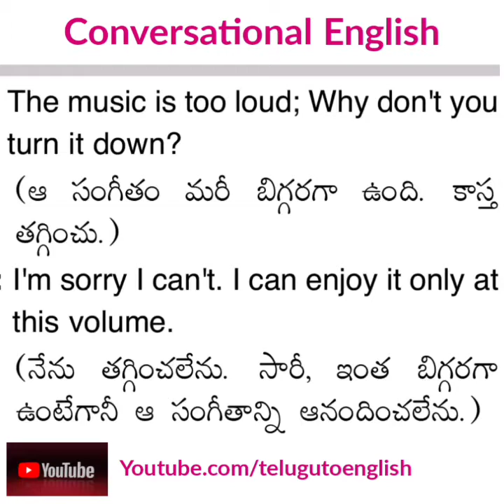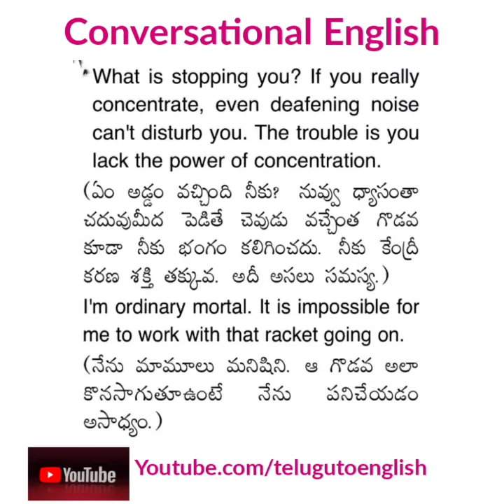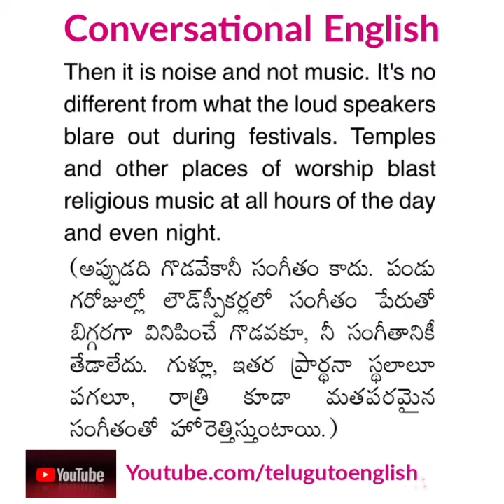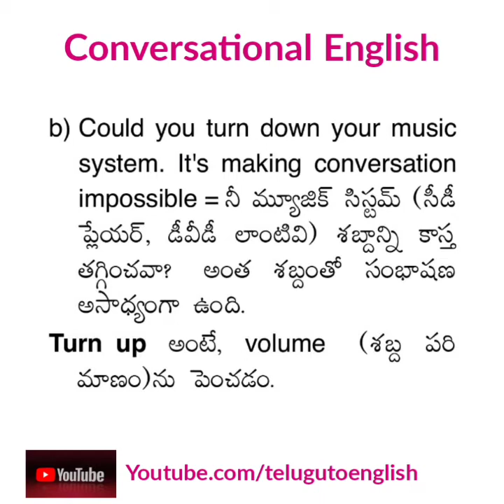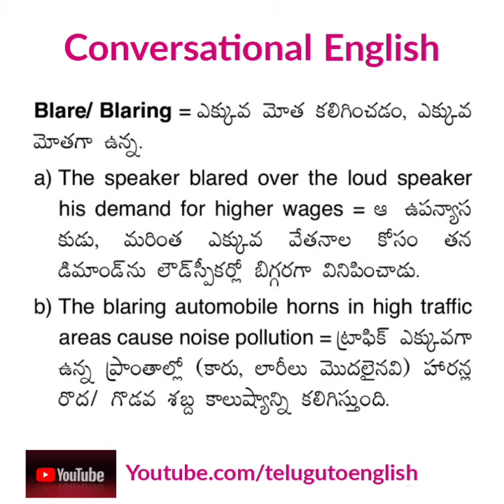English Conversation exercise | English Learning Videos for speaking english | Spoken English class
Hello Viewers from today's video you can learn some interesting conversation in english.. this is the best possible way that I can do for you.. these conversations are so good to practice.. you can easily learn english through my videos.. if you are new to my channel please consider subscribe to my channel so that you will get notified whenever I uploaded the videos.. thank you